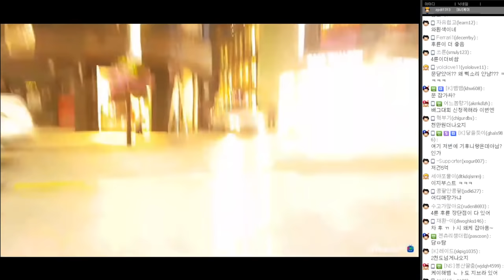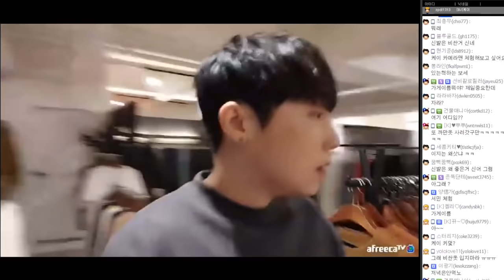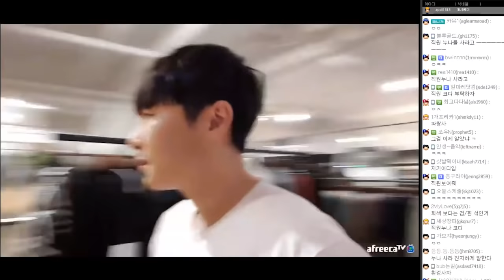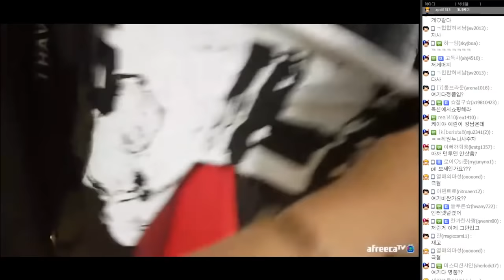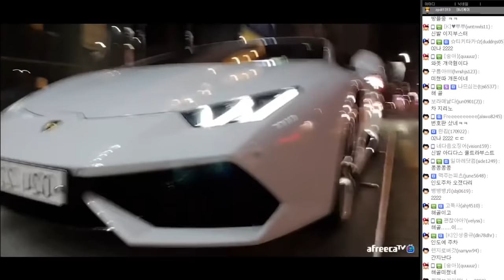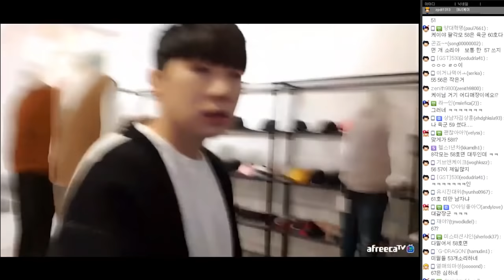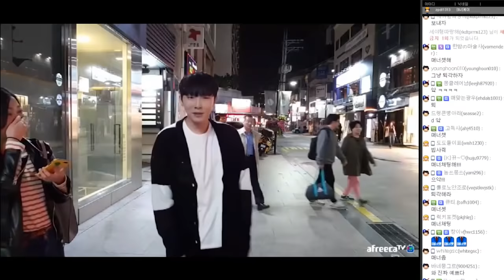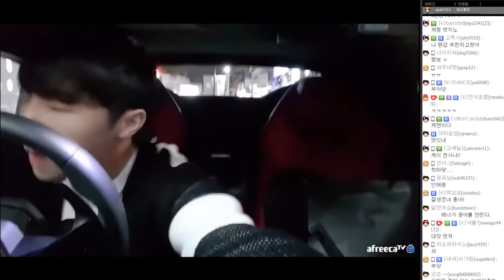[케이TV][일상방송#3]압구정에서 케부자의 쇼핑. 매장을 사??[17.10.20]